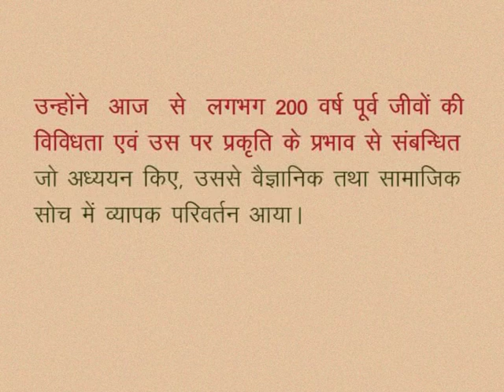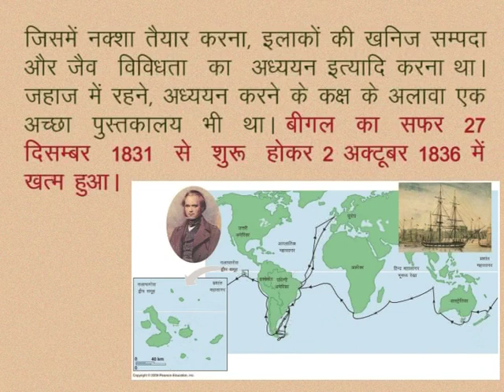CLASS 10th | SCIENCE | CHAPTER -1- EVOLUTION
CLASS 10th | SCIENCE | CHAPTER -1- EVOLUTION | EXPERIENCE OF DARWIN AND JOURNEY OF BEGAL |